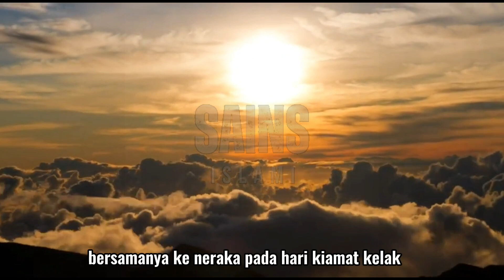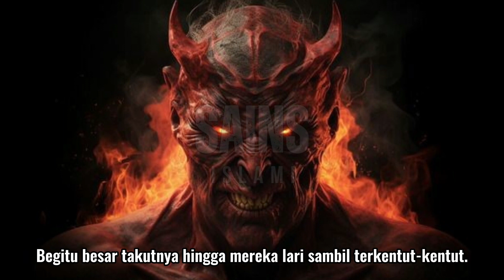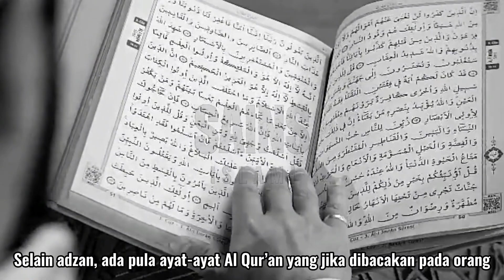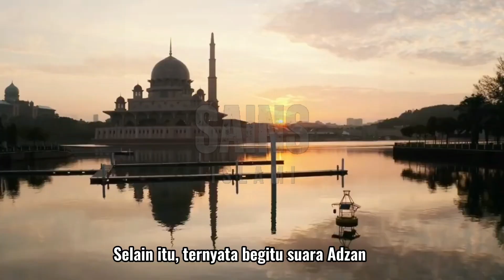Inilah Keadaan Setan Saat Mendengar Suara Adzan!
Assalamualaikum wr.wb
Selamat datang kembali Sobat Sains Islami. Pada kesempatan kali ini kita akan membahas mengenai Mengapa setan takut dengan suara Adzan ?. Adzan sendiri merupakan suara termedu yang ada di dunia ini, karena adzan sendiri mengandung suara yang didalamnya terdapat ayat - ayat tauhid dan setan takut dengan ayat - ayat Allah. Dimana di Alquran dijelaskan bahwa setan lari ketakutan hingga terkentut - kentut. Lebih lengkapnya kalian bisa nonton videonya hanya di channel sains Islami
Semoga bermanfaat
Terimakasih,
Wassalamualaikun wr.wb.